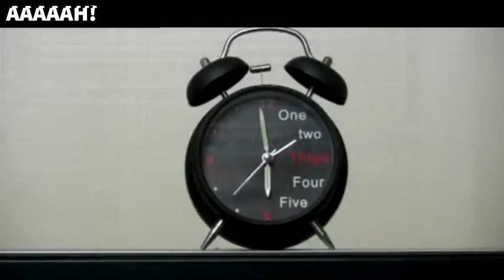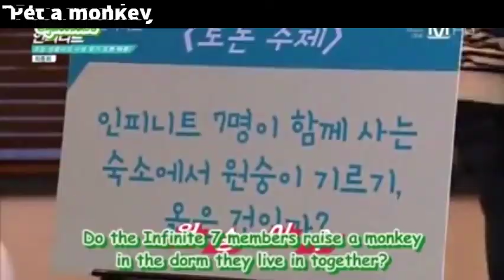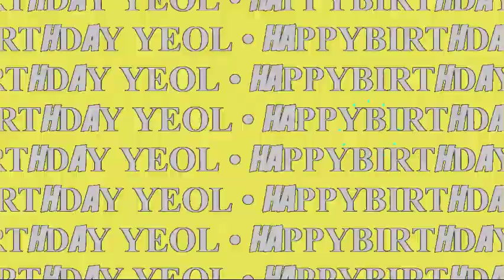EPIC SUNGYEOL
I can't describe with words how much I appreciate and love you, thanks to you I discovered INFINITE and I found a new kind of happiness, new goals and you have gave so much. Thanks for everything, I'll always be grateful
I can't wait to see you again, I'll always be with you :3

Créditos y Copyright:
Woollim Ent.
Mnet
SBS
KBS
Yeolmemory
Eversince
Loeyeol
Namkatsu28
JTBC
MBC